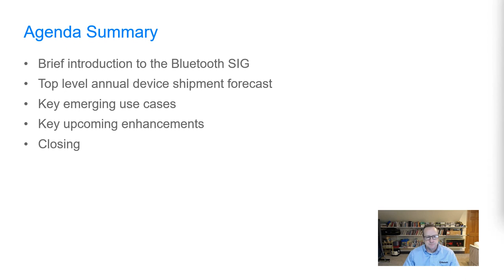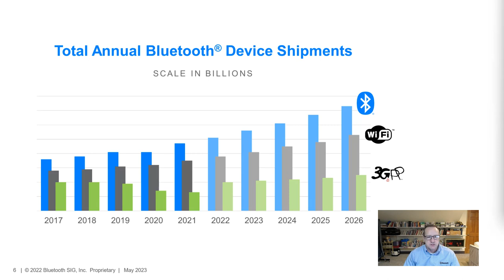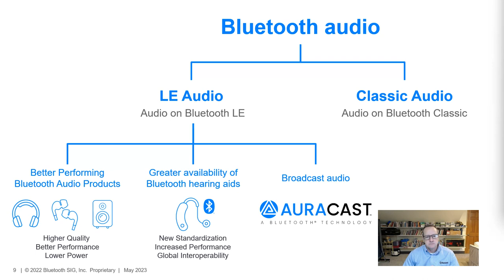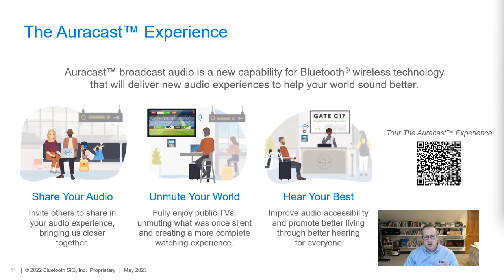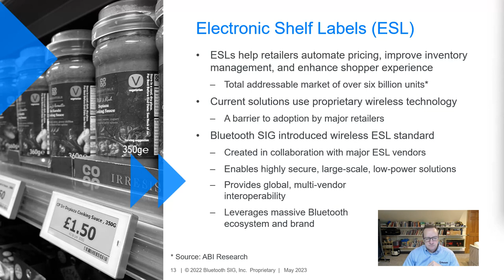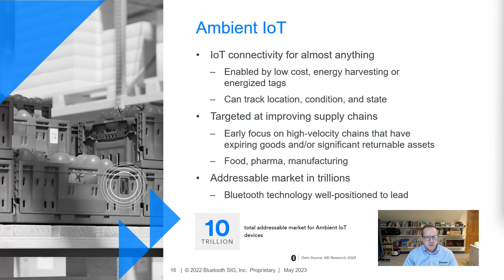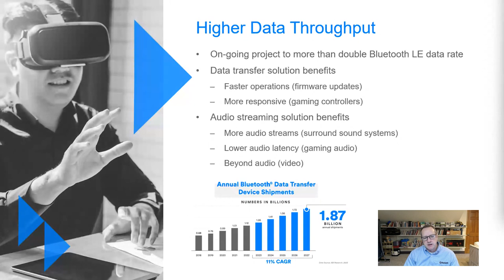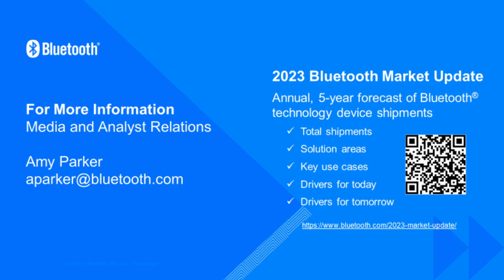Spotlight - Key Bluetooth® Feature Enhancements Driving Emerging Use Cases & Markets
Join the Bluetooth Special Interest Group (SIG) for a live briefing and learn more about new and upcoming Bluetooth® features and capabilities and the impact they will have on emerging use cases and markets, including the Ambient IoT, electronic shelf labeling, and access control. You will also hear how LE Audio and Auracast™ broadcast audio, recently featured in Forbes, are powering a wide range of exciting use cases across the audio streaming market.